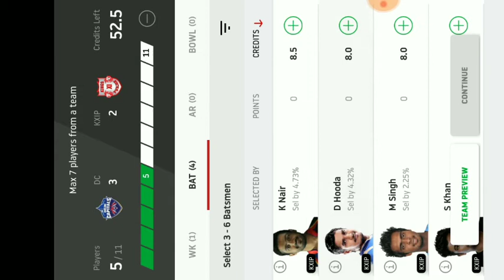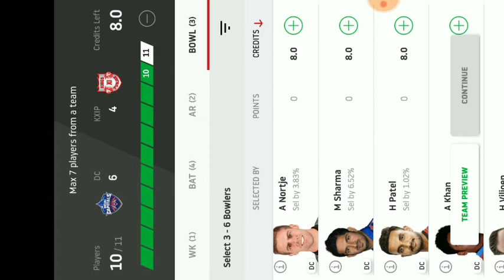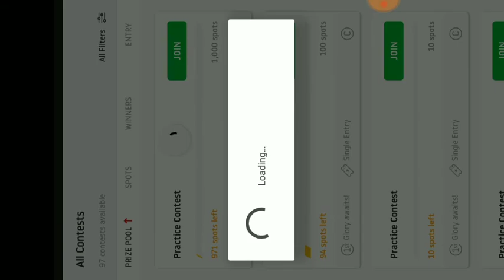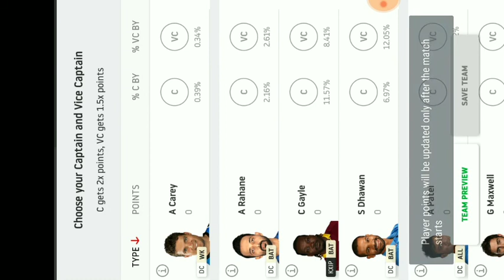DELHI vs KXIP | Match - 2 | Dream 11 Team